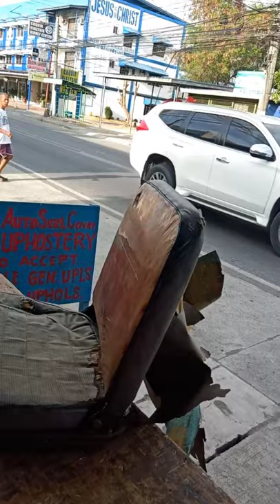multicab change cover and 2 PCs sidings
how to change cover multicab seat.

dong's Upholstery vlog Facebook Page ko Rodel Avelino coztumise seat cover leather we also repair and cover..